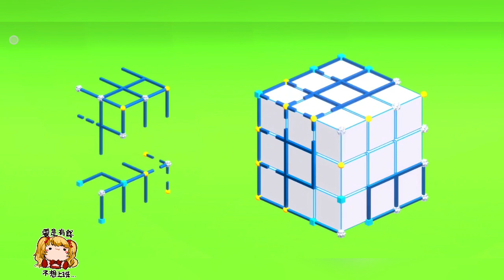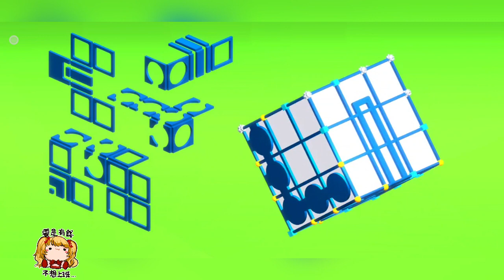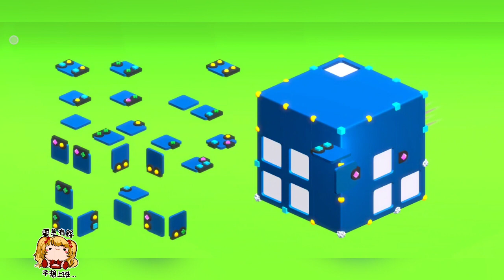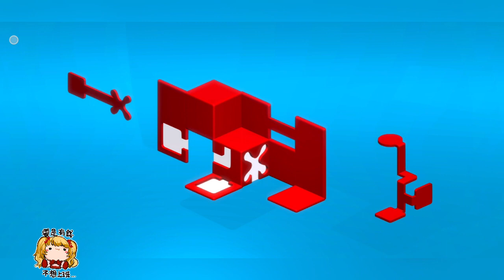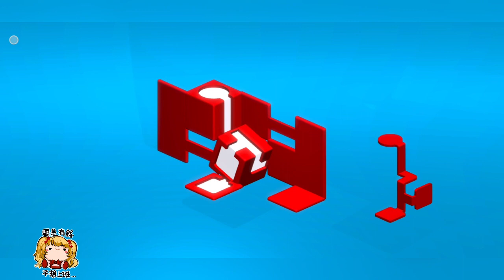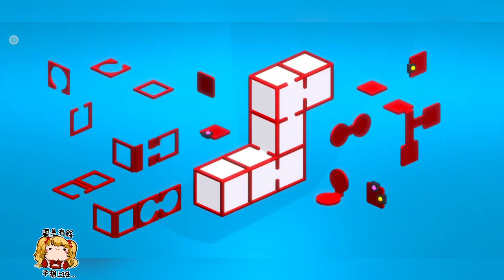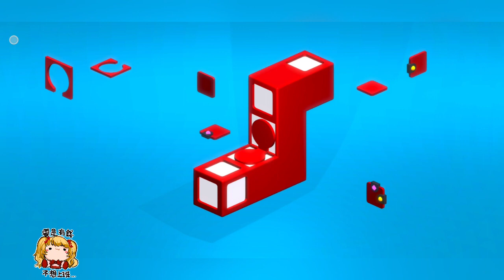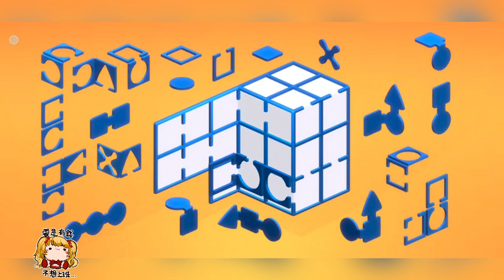越後面反而越簡單，終於全破關了！！✧◝(⁰▿⁰)◜✧|Scalak|79-90(完)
手機錄影：XRECORDER
電腦錄影：OBS
後製影片：剪映
日更計畫：(229/∞)
如果有什麼需要改進的地方或希望我玩的遊戲，也歡迎跟我說，謝謝(〒︿〒)